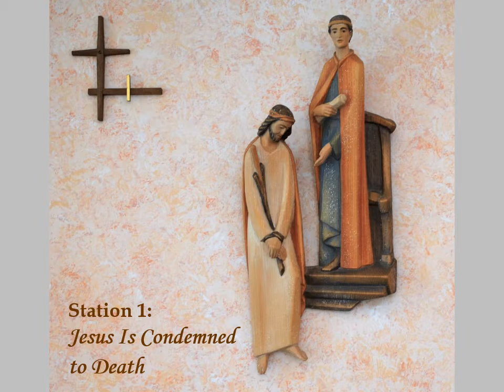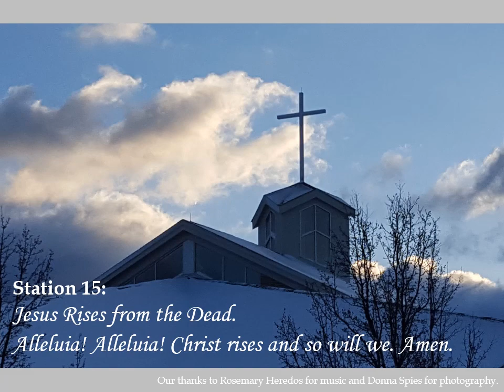St Anselm Stations of the Cross Video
This video depicts the Stations of the Cross at St. Anselm Parish, Chesterland, Ohio. This video pauses at each station to allow the viewer an opportunity to pray and reflect on each station. For prayers and reflection statements written by St. Anselm Parish staff please click and go
A special thank you to Karen Wright for editing and producing this video.